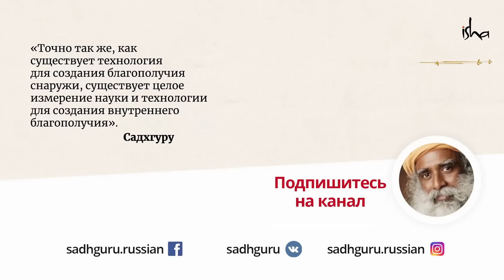Ваши пальцы - доступ к разным измерениям жизни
Садхгуру объясняет, почему лучше снять кольцо с этого пальца, и рассказывает о том, когда кольца и другие украшения становятся помехой нашему благополучию, а в каких случаях они помогают его достичь